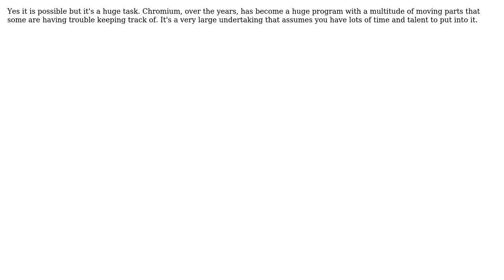How to customize Chromium browser from source code?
With thanks & praise to God, and with thanks to the many people who have made this project possible! You are responsible for your own actions.